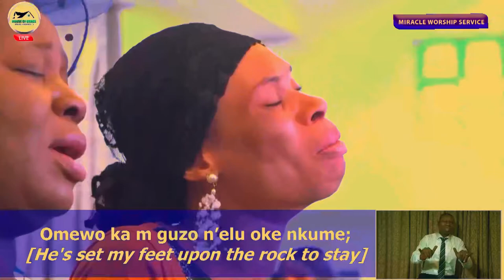Onaputawom n’ala apiti